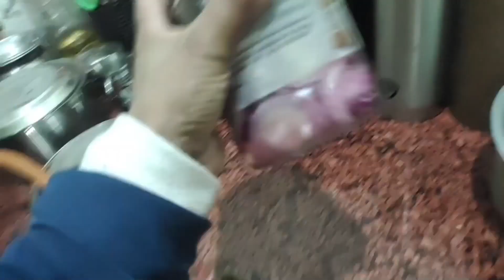live footage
Linkin Park
One More Light
New Album
Mike Shinoda
Chester Bennington
Brad Delson
Rob Bourdon
Phoenix
Dave Farrell
Mr. Hahn
Joe Hahn
Official
Nobody Can Save Me